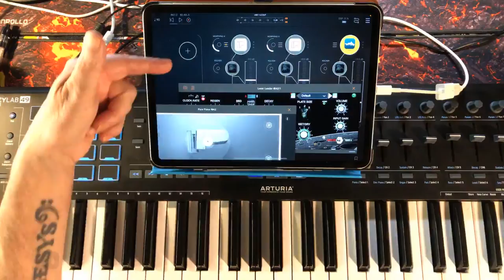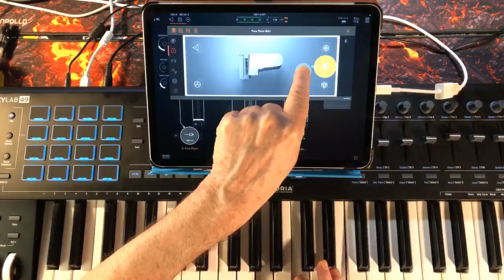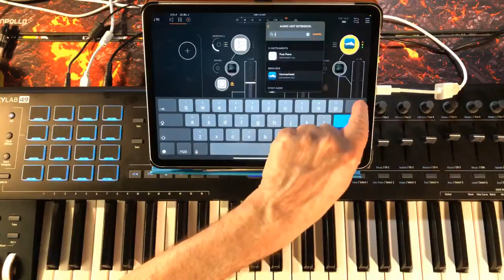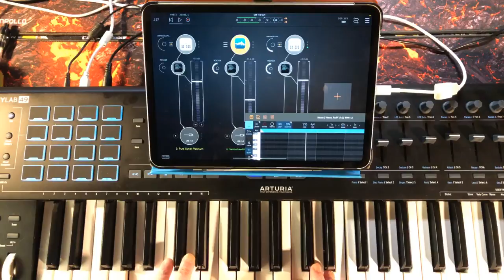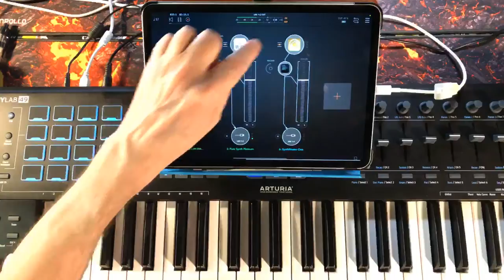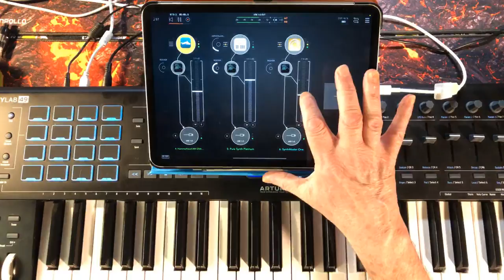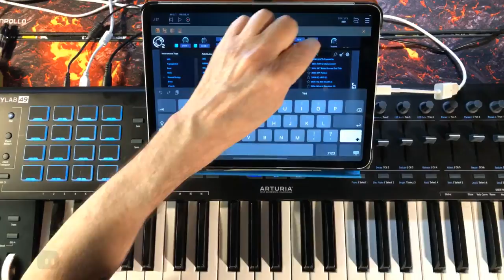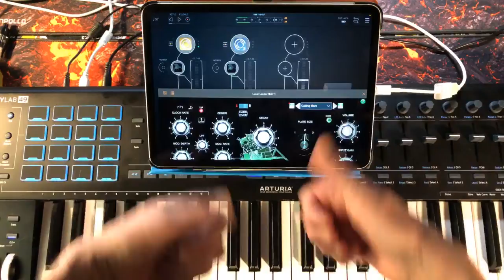Pure Piano & Lunar Lander with a Touch of Hammerhead - Great Together - Live iPad Demo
You can get Pure Piano here at the App Store

You can get Lunar Lander here at the App Store

You can get Hammerhead here at the App Store

You can get all mine and Jo's music here at Bandcamp for FREE or Pay What You Like

Check out DistroKid and get your music on iTunes, Amazon, Google, and many more for just $19.99 for a whole year.